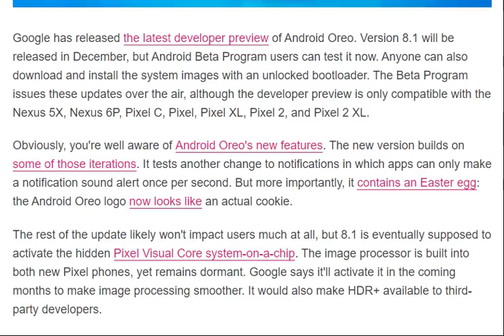Android Oreo 8.1 [ tech ]